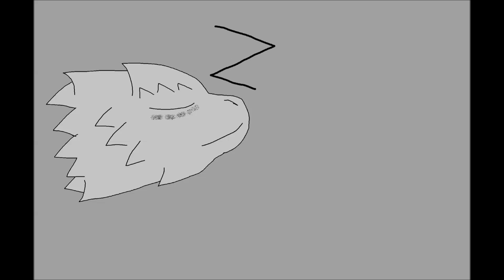Was mache ich nur was mache ich nur.....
Falls ihr Ideen habt bin ich Offen sie mir sie anzuhören. Ich für meinen Teil bin mir unsicher und werde mir daher Zeit lassen mir etwas zu überlegen. Dieses Video soll nur kurz zeigen das ich nicht weg vom Fenster bin sondern am überlegen bin.